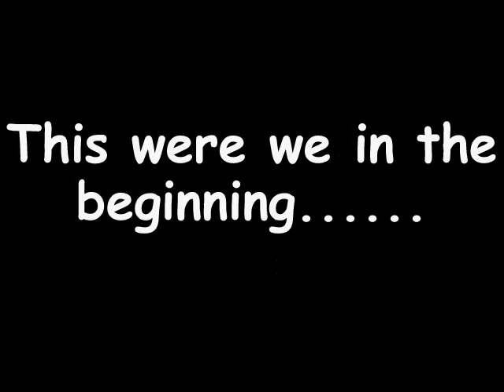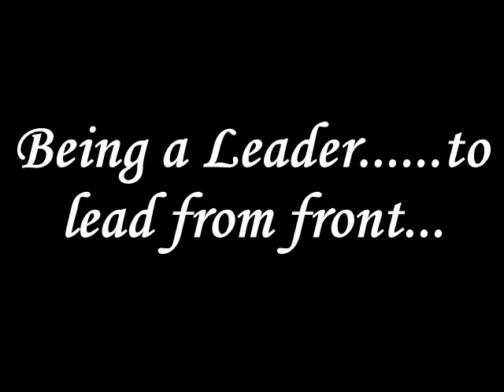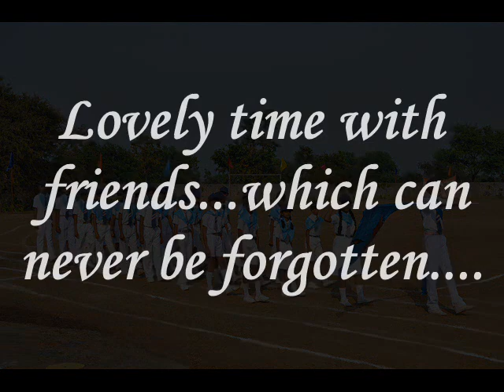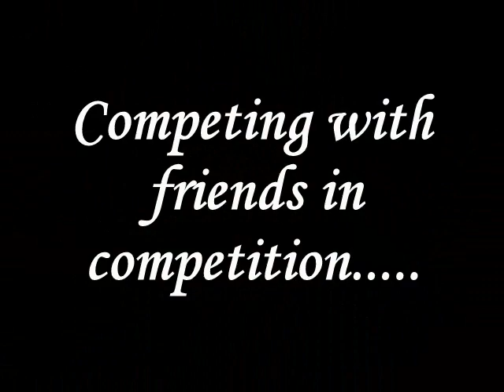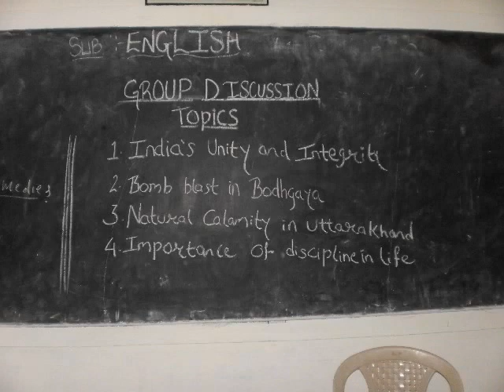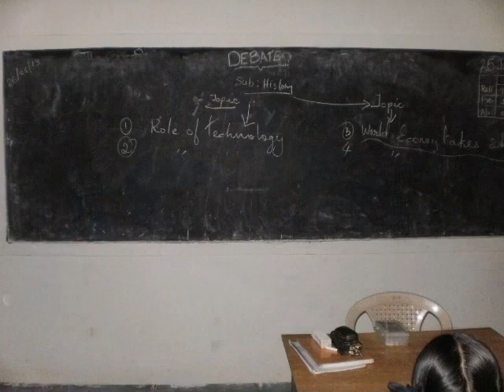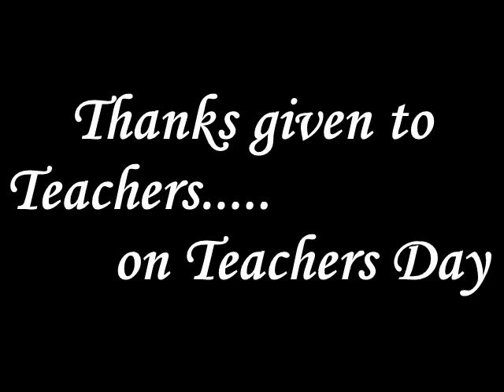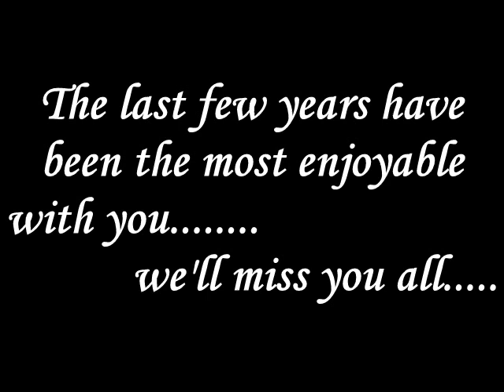Farewell video for 10th class student of Fr. Agnel School, Tumsar for the year 2013-2014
First 10th class batch of students from Fr. Agnel school, Tumsar (M.S.)